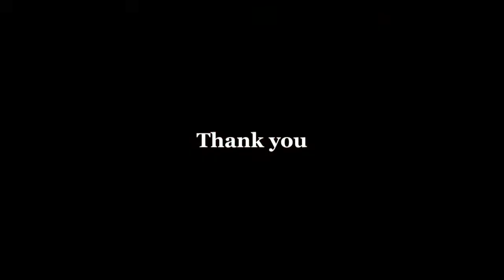USA産 ホオミドリアカオウロコ ブルーシナモン 挿し餌1回 インコ専門店ぺありー Green-cheeked Conure Turquoise Cinnamon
インコ専門店ぺありー
〒418-0001　静岡県富士宮市万野原新田4073-3
※当店は実店舗・オンラインストア、全ての作業を店主一名で運営しておりますのでお電話が大変繋がりにくくなっております。